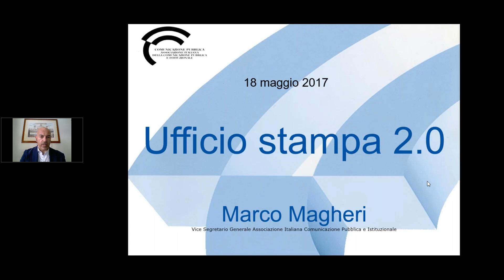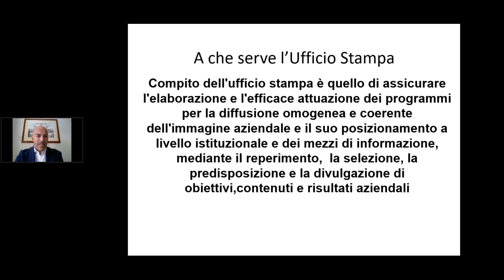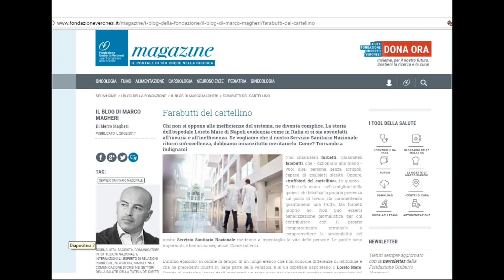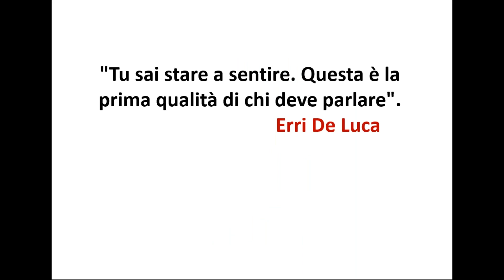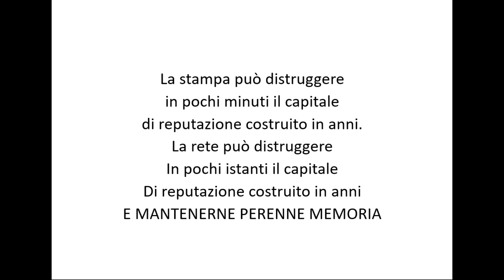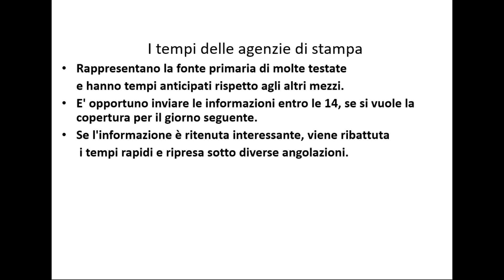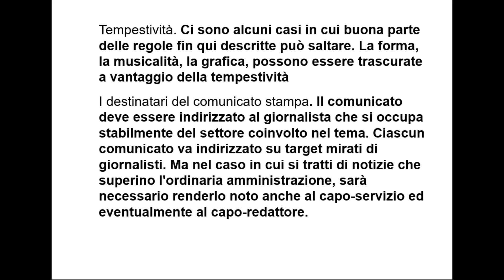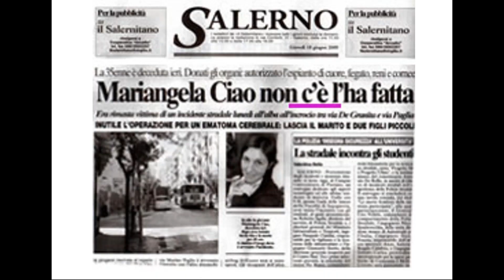L ufficio stampa 2 0 - A cura di Marco Magheri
Da analogico e digitale. Come cambia il lavoro dell'ufficio stampa nel III millennio.

Webinar del 18 maggio 2017
Alcuni dati e riferimenti normativi potrebbero avere subito cambiamenti od essere superati.